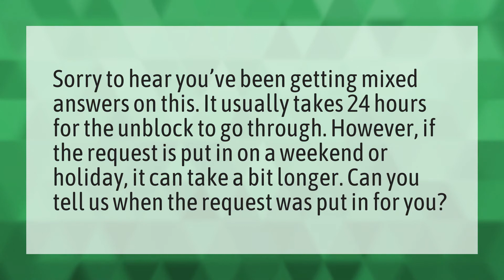How long does IMEI block last?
My PUK Code • How long does IMEI block last?